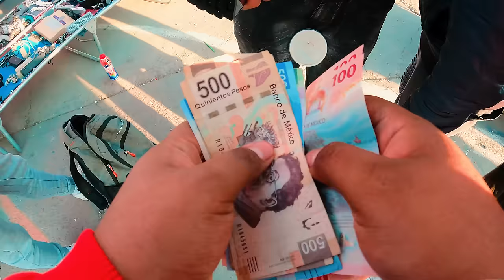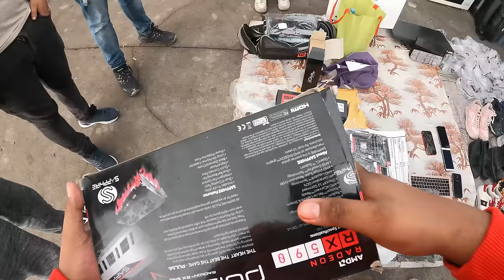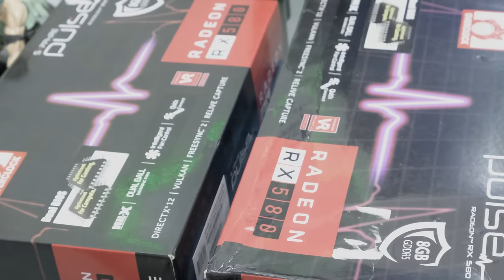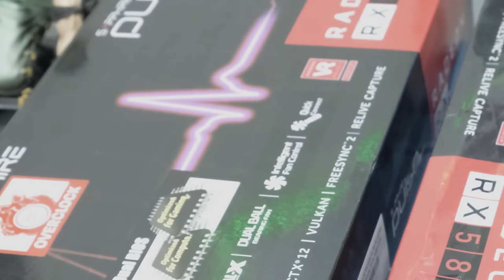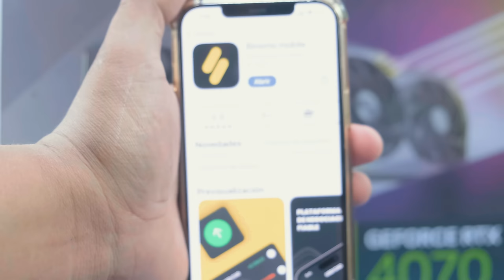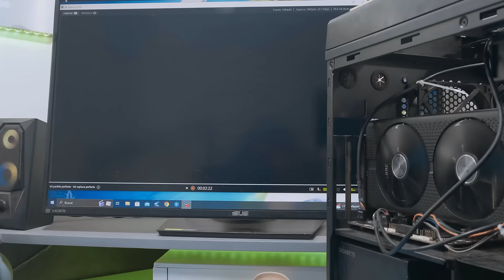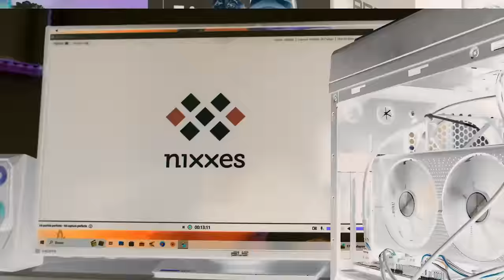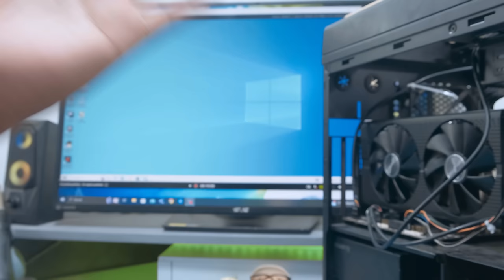¡Compré GRAFICAS de MINERÍA en el TIANGUIS!... ¡SALE MAL!